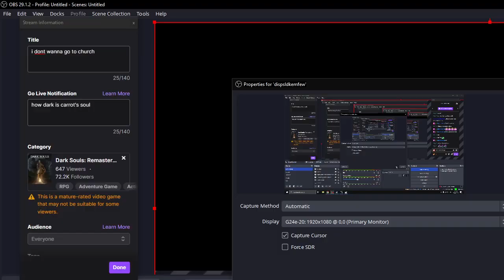Meeting The Duo | Dark Souls